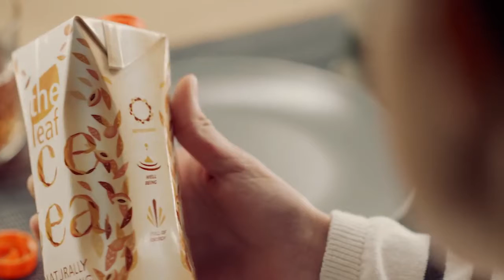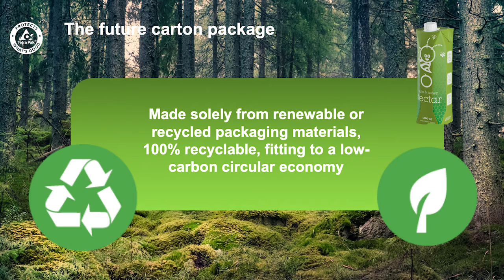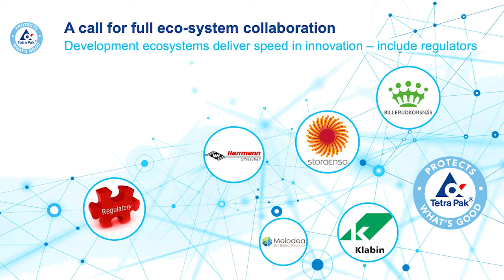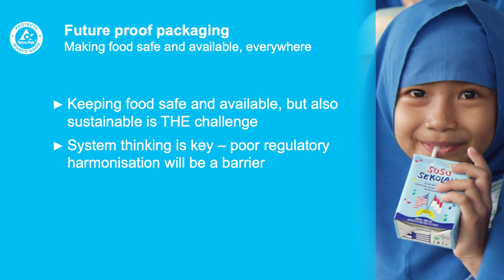Safe, available and sustainable - how Tetra Pak® is ensuring access to safe food in the future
Sadly, an estimated 600 million people across the world still fall ill from eating contaminated food every year.

To help combat this, at Tetra Pak® we take a full system approach to food safety, which means we manage the safety of all the base materials that go into our finished packages, as well as understanding how these materials will react to one another and the product stored.

In terms of sustainability, we're committed to making packages that are created solely from renewable or recycled materials and are 100% recyclable.

Finally, we commit not only to making food safe, but also to making it available everywhere.